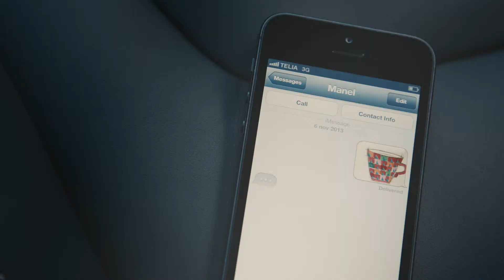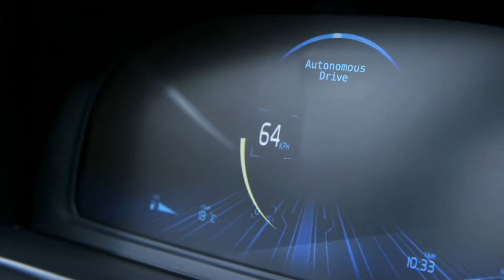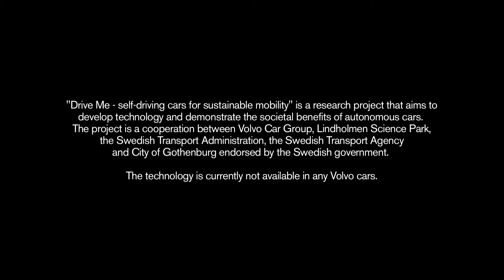Volvo: Autonomous driving by Volvo Cars Group.